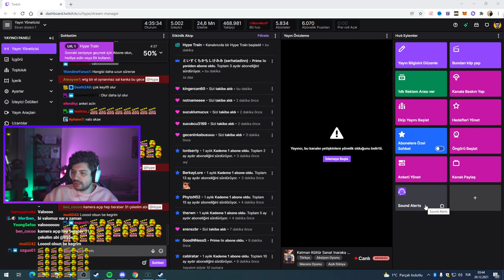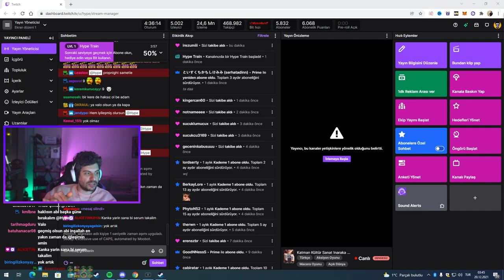HYPE | EKİP İLE NARAKA BLADEPOİNT OYNUYOR! | #2